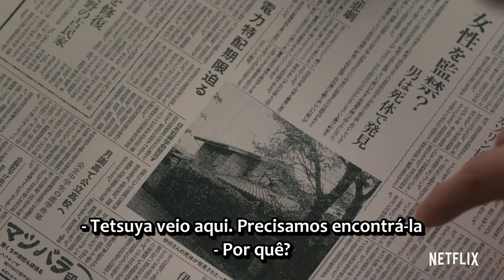O Grito: Origens | Trailer Legendado | Netflix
Sinopse: A clássica franquia de terror “Ju-On” foi baseada em fatos reais que atormentaram quatro gerações. Prepare-se: a verdade é ainda mais aterrorizante que a ficção!

Estrelando:Yoshiyoshi Arakawa,Yuina Kuroshima,Ririka

Copyright: Netflix